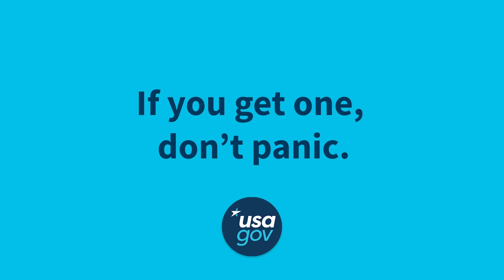A Social Security Robocall Scam Might Sound Like This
Social Security robocall scams are very common these days. Check out this one we heard the other day and learn what to do if someone tries to scam you.